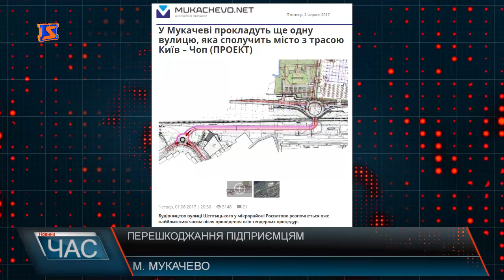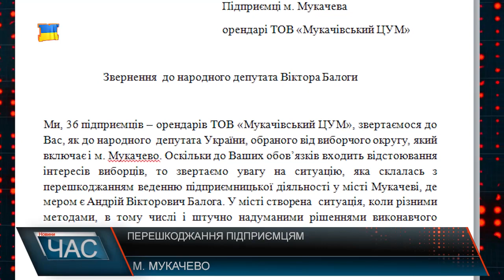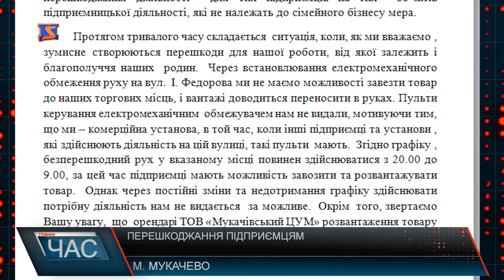У Мукачеві перешкоджають діяльності підприємців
До сімейного бізнесу – дороги за бюджетний кошт на десятки мільйонів, а іншим підприємцям - обмежувач руху за бюджетний кошт. До того ж – закритий. Одним словом, всі кошти несіть в сім’ю. З самого ранку п’ятниці підприємці – орендарі ТОВ «Мукачівський ЦУМ» зібралися, щоб висловити обурення щодо діючих електромагнітних обмежувачів руху на площі Федорова. Такі невідповідності у графіку роботи стовпчиків спричиняють труднощі для підприємців – людям у прямому сенсі доводиться носити товар у руках .Пригадують випадки, коли у торговому центрі людям ставало погано, і швидка допомога не могла під’їхати просто на площу. Щоб бодай вивантажити товар, підприємці змушені ще пошукати місце для парковки. Але паркуватися у заборонених місцях, виявляється, комусь таки можна. Підприємці ж запитують: це, очевидно, їм така вдячність за багаторічну політичну підтримку Балоги?